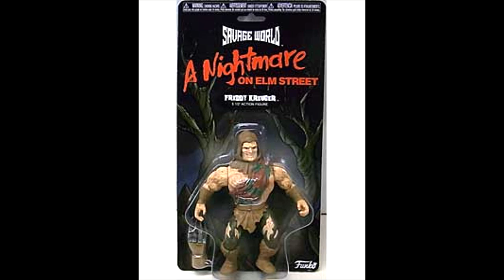Freddy's lullaby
music video